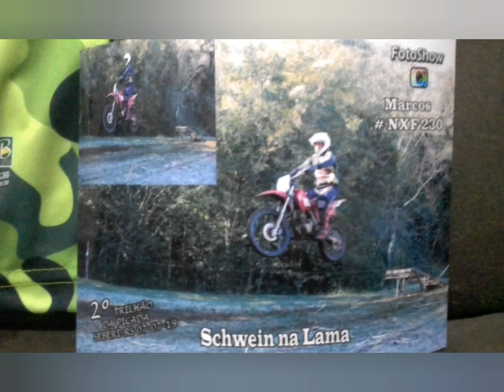Trilhão da picada ...seberi...geada tava forte